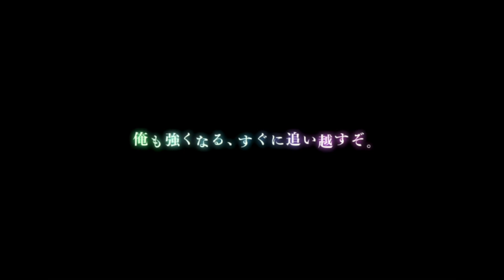【ファンパレ】無課金でも伏黒甚爾が欲しい！！！！！【呪術廻戦ファントムパレード】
俺は生涯無課金！！死ぬまでタダで遊び続ける！！

ゴメン……ファンパスは買っとるんや

でも実際、有償廻珠、使ってないから無課金じゃないか？ファンパス分の3000個くらいも余らした訳だし…

ファンパレで懐玉・玉折